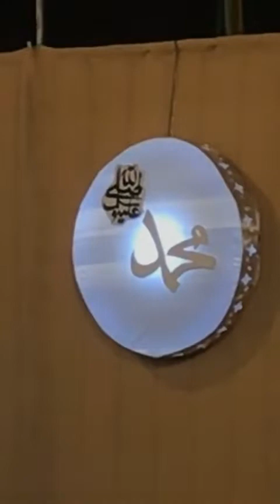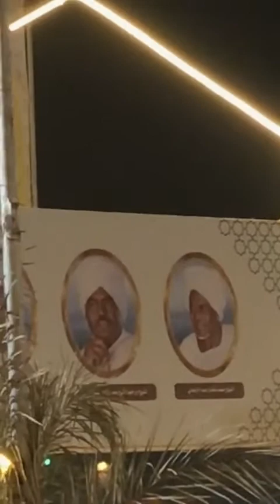احتفالات المولد النبوي الشريف 2021 .إنشاد هجام